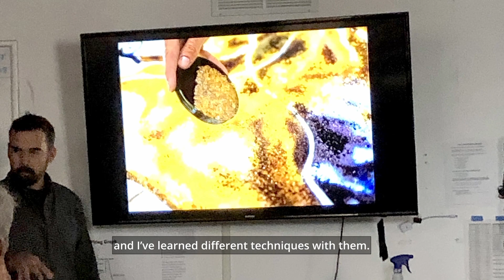Presenting glass artist Maricel Alvarado Orozco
We are honoured to present Maricel Alvarado Orozco, a Costa Rican glass artist who participated in IBG 2021 and donated her piece to our collection!

When creating her art, Maricel gets inspired by themes revolving around women, their psychology and feelings, the aggression against them, motherhood as an important part of life, and the struggles that women face.

The piece “In the Huge Sea”, now part of the IBG Collection, represents a woman with her head filled with fish. Maricel designed it as a response to a plan to reinstall bottom trawl nets for fishing in San Jose where her workshop is. She created the sculpture with intention to draw attention to the mass fishing issue, stating that fish should exist freely all over the world and one should only fish for what one needs without harming the ocean.

If you want to learn more about Maricel Orozco you can